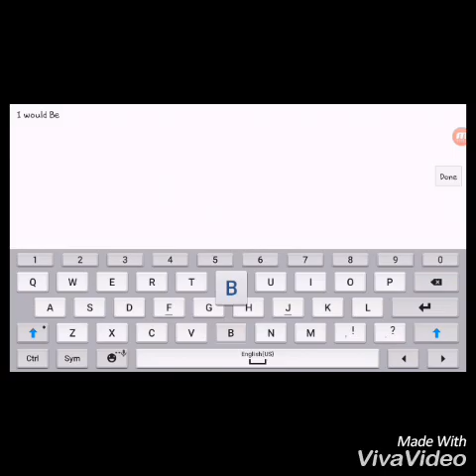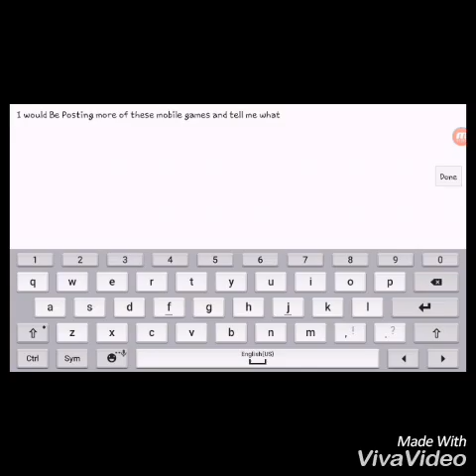RaveO Gameplay - Now Posting The Game ( Block Strike )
Tune up For more Of these New Mobile Games That i would be posting :)